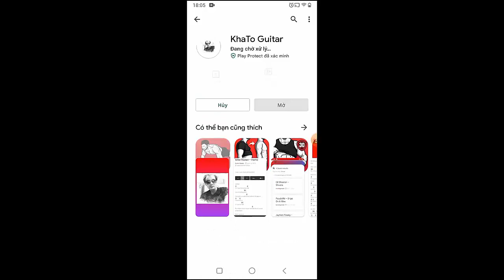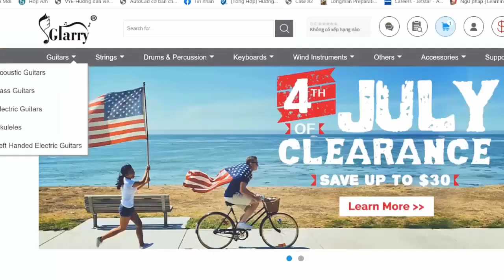Dean Lewis - How Do I Say Goodbye | Guitar Tutorial